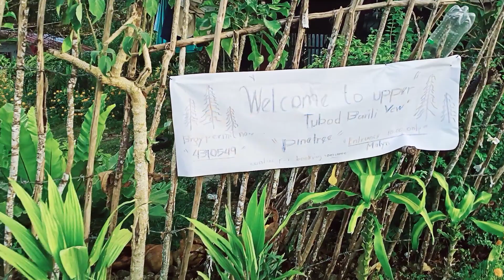THE PART 02 OF OUR SUROY-SUROY SA KABUKIRAN SA KABONGKOLAN HUNOB BRGY.GUADALUPE😍